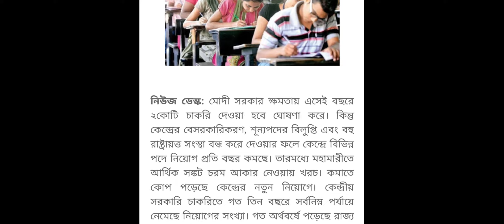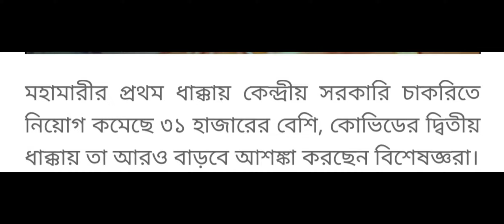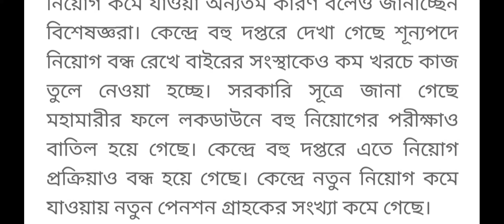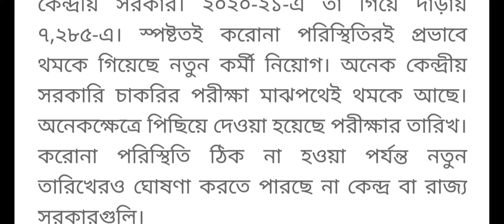শিক্ষিত চাকুরিপ্রার্থীদের জন্য গুরুত্বপূর্ণ খবর/নিয়োগ সংখ্যা কমছে